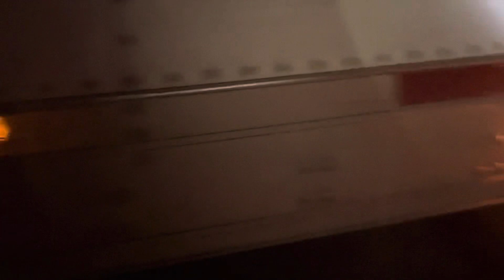Quick trip to Georgia